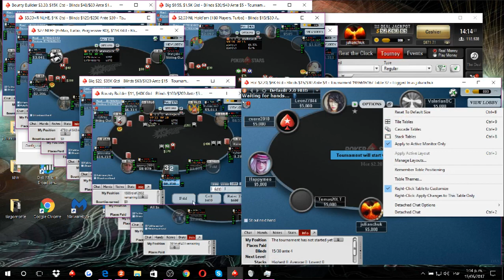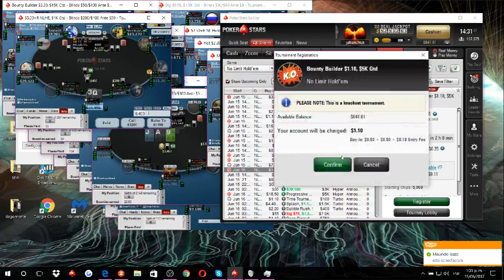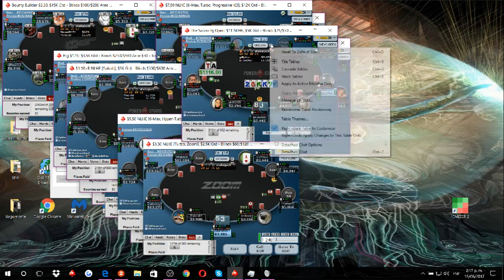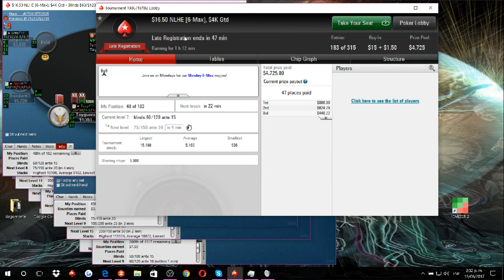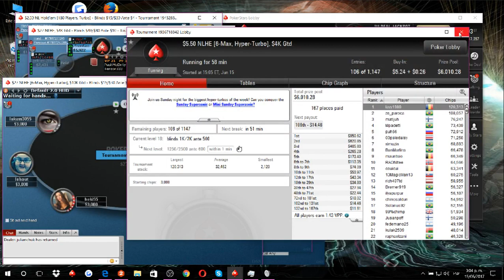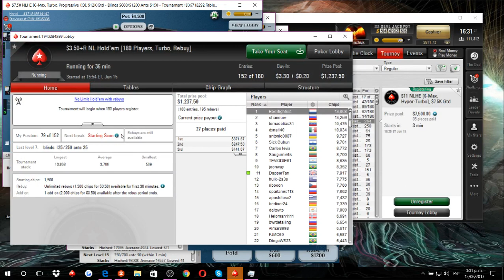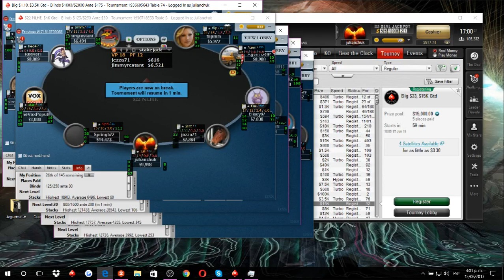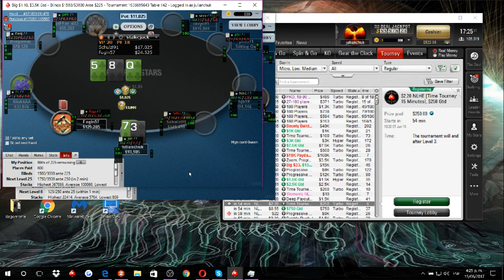sesion 180s julianchuk coaching free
@ps, 180s, SNGs, ICM, POKER, coaching.